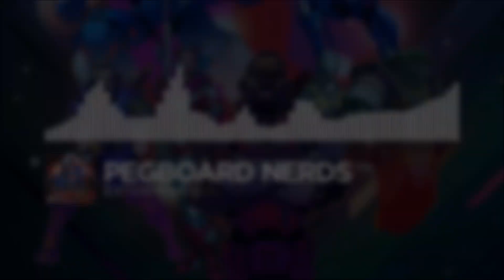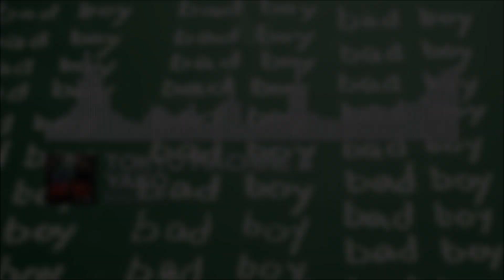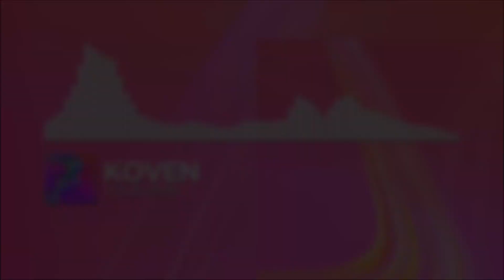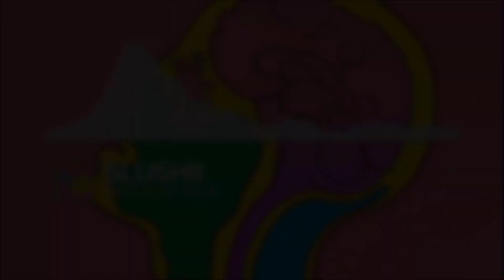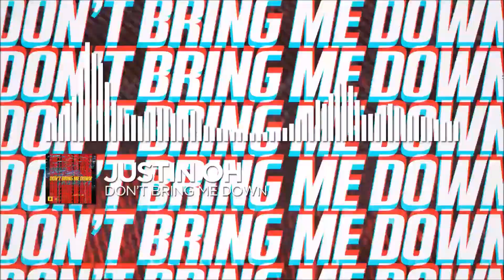Ranking Monstercat Uncaged Vol. 8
Great compilation overall, not many lows and there were many highs.